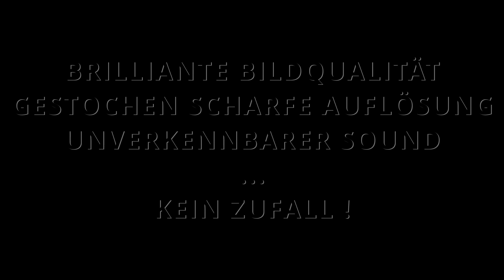new Synchron/VoiceOver Mix - Duninha Valdez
1. Episode von Jane the virgin
2. Flatscreen Trailer
3. Charge. 1 Take 3 Charges. Stimme natürlich chargiert, ohne technische Hilfe. My pure voice all the time.
4. Vodafone advertising